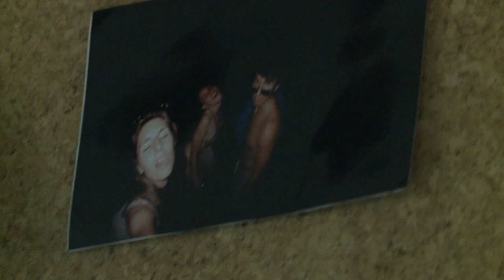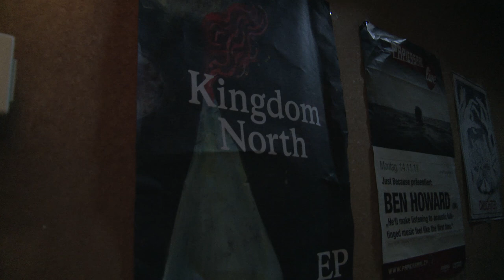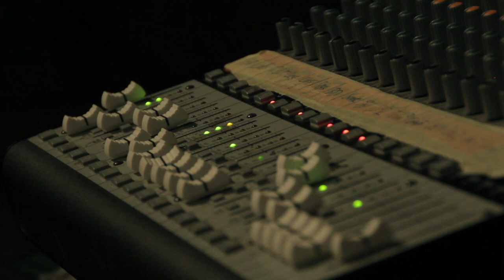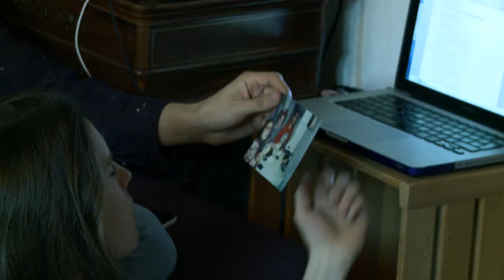Black Sea Dahu fka JOSH (Documentary Janine Cathrein)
This is a documentary from January 2015 about Janine Cathrein and her band Black Sea Dahu fka JOSH.

Black Sea Dahu are Janine Cathrein, Vera Cathrein, Simon Cathrein, Paul Märki, Nick Schmutz and Ramon Ziegler.

Directed by Kaja Leonie Ramseier & Andreas Muggli

Camera Operators:
Kaja Leonie Ramseier
Giuliano Giordano
Andreas Muggli

Light & Sound:
Kaja Leonie Ramseier
Andreas Muggli

Sound Engineer (Live Audio Recording & Sound Mixing By):
Mathias Muggli

Editors:
Kaja Leonie Ramseier
Andreas Muggli

Animator:
Andreas Muggli

Stock Media provided by:
Motionelements

Archive Footage by JOSH

Special Thanks to:
Ivan Künzli & Rössli Stäfa
Hans Peter Gutjahr
Jey Tavernaro

Produced by:
Hochschule Luzern
Design & Kunst